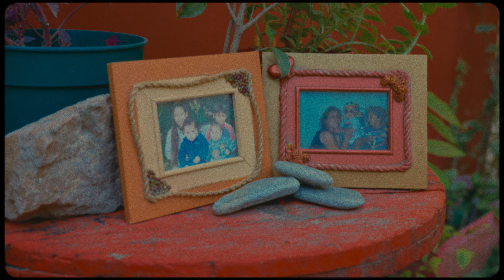El Osito Wito - INTRO (Prod. Tin On The Beat & Millones Beat) | El Maquinón Vol. 2